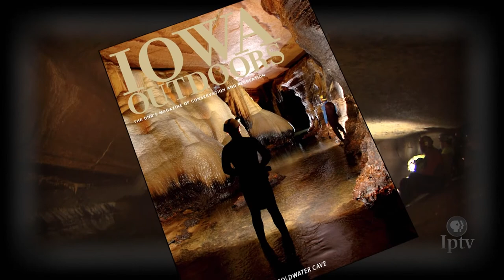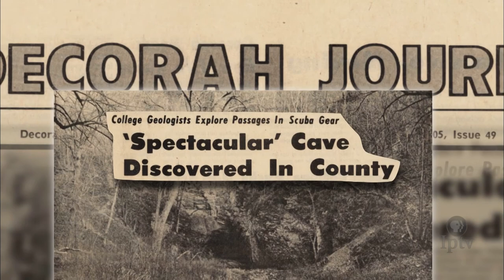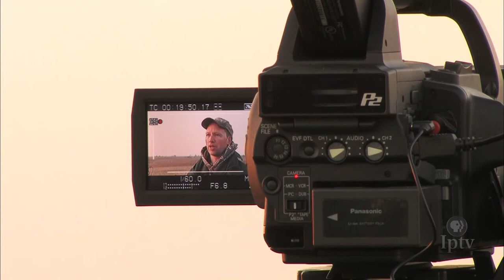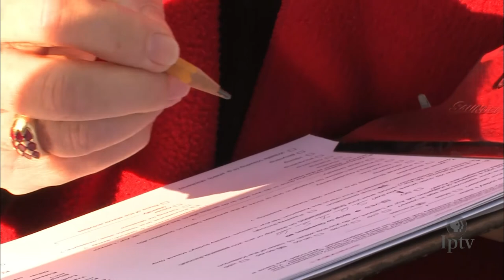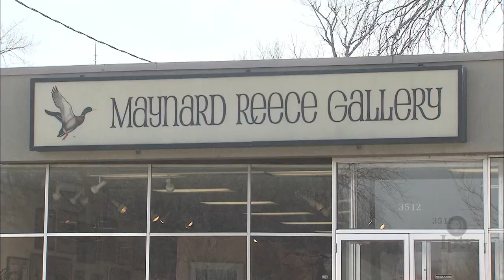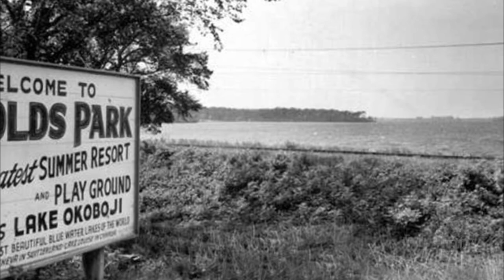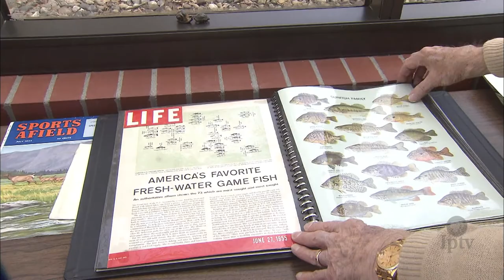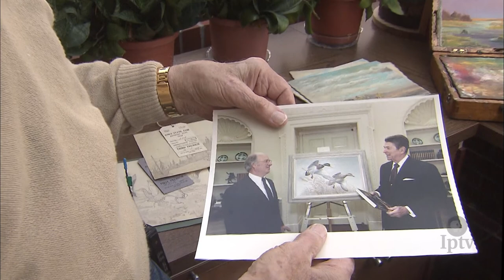EP 103 | Iowa Outdoors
Go 100 feet underground into Coldwater Cave in northeast Iowa to explore Iowa’s longest and most spectacular cave. Witness the population rebound of prairie chickens in southern Iowa. Visit a famous bridge in Wapsipinicon State Park and discover the paintings of Iowa native Maynard Reece, a living legend in the field of wildlife art.
In this episode of Iowa Outdoors:

Explore Coldwater Cave - 3:04
Prairie Chicken Population Rebound - 10:47
Hale Bridge in Wapsipinicon State Park - 18:23
Paintings of Maynard Reece - 20:02